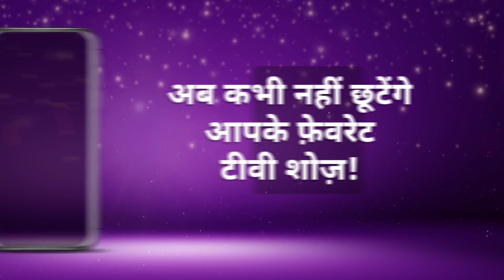Best Of Zee TV - Hindi TV Show - Catch Up Highlights Of The Day - Oct 08 2023 - Zee TV